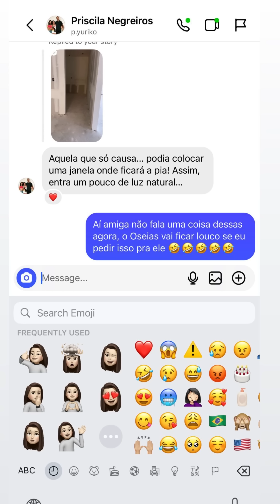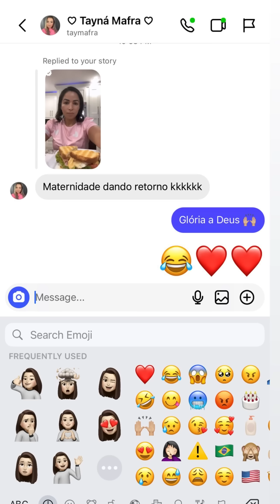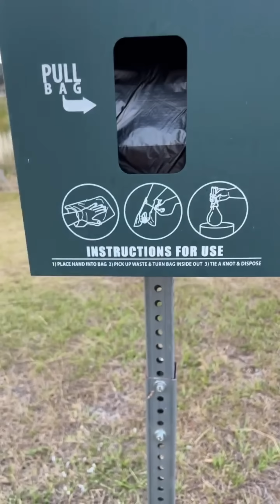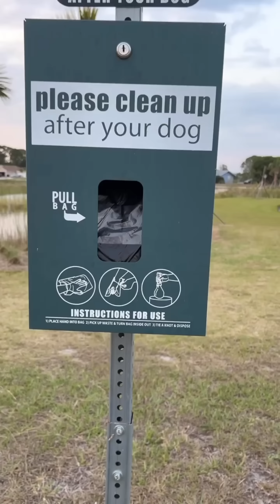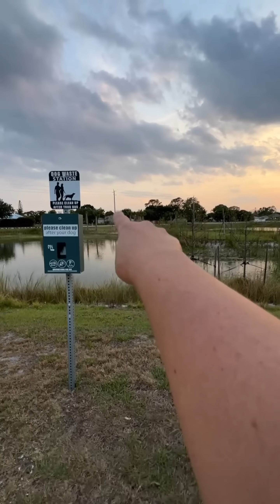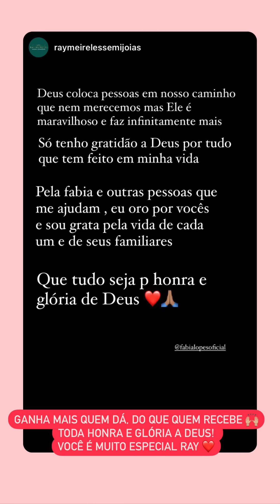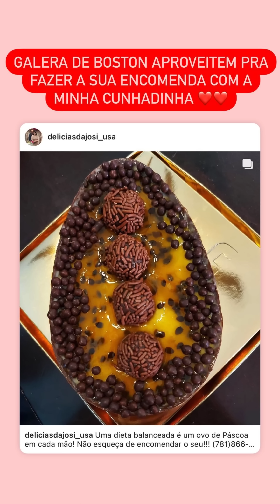NICK FAZ O LANCHE PRA FAMÍLIA + NINA ATACANDO NOVAMENTE | VISITANDO CONSTRUÇÕES NOS EUA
Brasil: FABIALOPES
EUA: FABIALOPES

Código: UPMC2